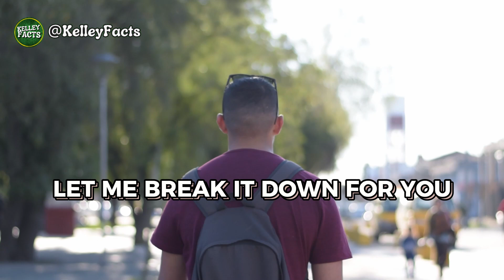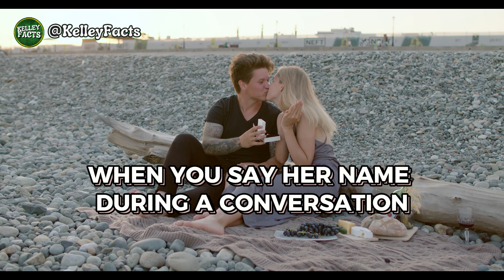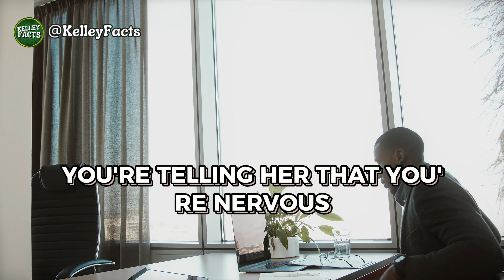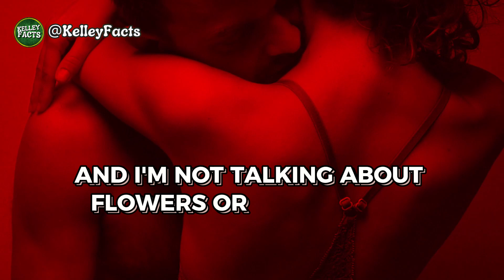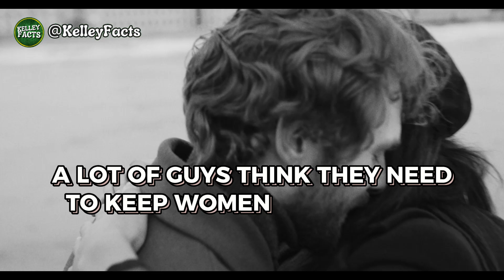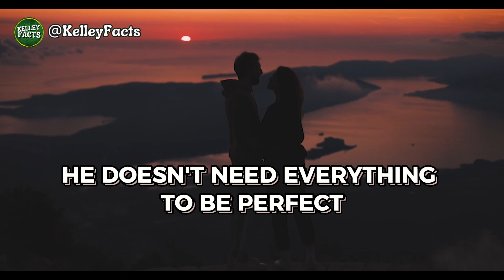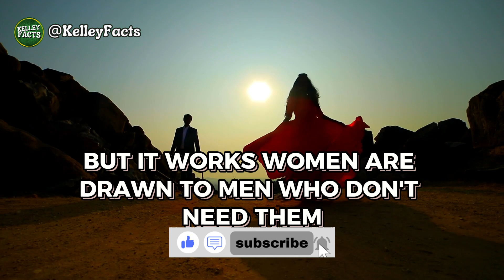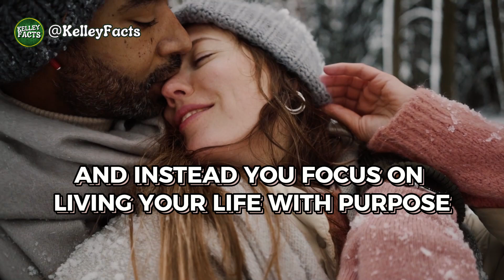How to Get Any Woman and Make Her Fall in Love with You (Adviсes for Men) | Stoicism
🔴 How to Get Any Woman and Make Her Fall in Love with You (Advice for Men) | Stoicism 🔴
🔥 Want to discover how to make ANY woman fall head over heels for you—without needing a fat wallet, a six-pack, or memorizing cringey pick-up lines? This video is about to challenge everything you thought you knew about attraction. I’m diving deep into the timeless Stoic principles that will transform you into a magnet for women—naturally. These aren’t your typical tips; they’re rooted in ancient wisdom that’s helped men for centuries develop unshakeable confidence and emotional strength. If you’re tired of being stuck in the friend zone or feeling overlooked, this video will completely change your approach.

00:00 - Intro: The Truth About Attraction
01:27 - What Most Men Get Wrong About Women (STOP Doing This)
02:52 - How Stoicism Can Make You Magnetic (The Power of Emotional Control)
05:17 - The Words That Make Her Fall For You (Deep Emotional Connection)
09:02 - Actions That Speak Louder Than Words (Stoic Confidence)
12:35 - Applying Stoicism In Modern Relationships
14:47 - Be True to Yourself: The Final Stoic Lesson (This is Key)
15:49 - Conclusion: Why Mastering Yourself Changes Everything

Maximize Your Attraction, Unlock Her Heart, and Master Your Mind 🧠💪What if you could stop chasing women and start drawing them in without uttering a single word? What if you could tap into the wisdom of ancient Stoic philosophy and become the man who naturally attracts women? Picture a life where you’re never thrown off by a woman’s “games” because you’ve gained mastery over yourself.